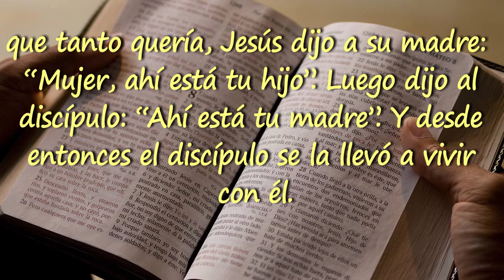1 MINUTO CON EL EVANGELIO (Martes 15 Sept 2020)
Lectura del Santo Evangelio según San Juan correspondiente al Martes 15 de Sept 2020